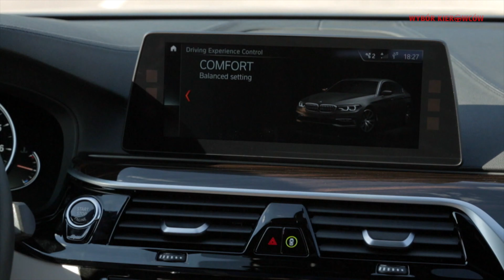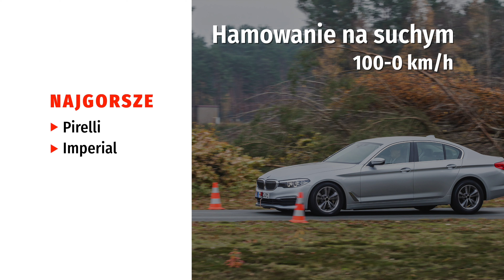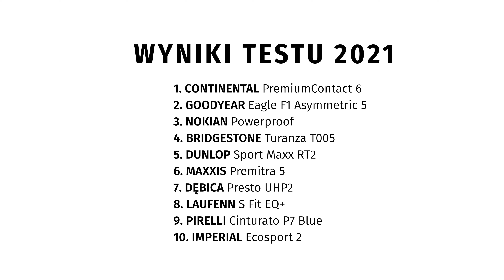10 najlepszych. Opony letnie 2021 TEST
Test opon letnich 2021. Ranking.
10 modeli: Bridgestone Turanza T005, Continental PremiumContact 6, Goodyear Eagle F1 Asymmetric 5, Dunlop SportMaxx RT2, Nokian Powerproof, Pirelli Cinturato P7 Blue, Dębica Presto UHP 2, Imperial Ecosport 2, Laufenn S Fit EQ+, Maxxis Premitra 5.
Opony letnie premium i budżetowe w rozmiarze 225/55 R17.
Wyniki profesjonalnego testu na torze. Jakie opony wybrać na lato? Ten test odpowiada na to i wiele innych pytań.